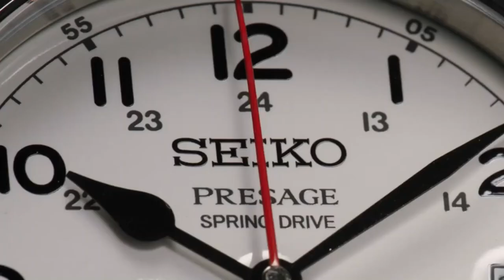Seiko Presage - NEW Studio Ghibli Porco Rosso Limited Edition Watches l Jura Watches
Introducing two new enamel-dial Presage Limited Editions from Seiko, arriving soon to Jura Watches!